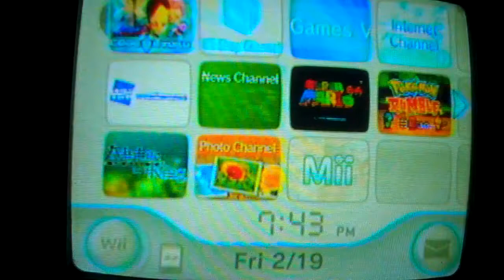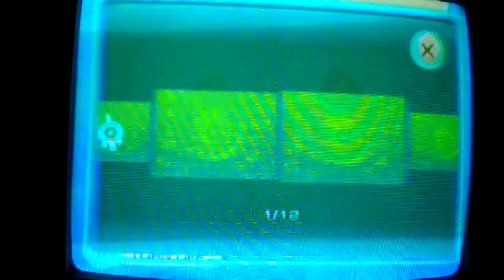Code Lyoko: Quest for Infinity Part 001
The Training session. This is the part where you get to lurn the contral's but do note that No mater what System this game may be on there show's no different's to Game play.